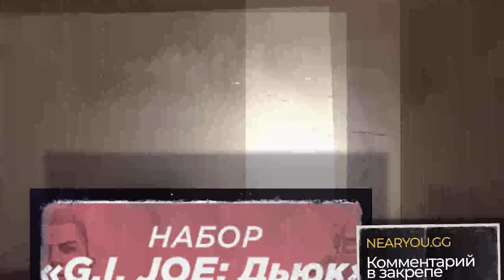ШАНС на ПОБЕДУ 0.1% - Это ЧИТЕРСКИЙ Стрелок World of Tanks!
► Сегодня будет обзорное видео на бой с шансом на победу в 0.1% и о читерском стрелке, который играл на самом имбовом и крутом барабанном тяжелом танке 10 уровня в мире танков в world of tanks шведский ТТ-10 – Kranvagn, также получился своеобразный гайд или обзор на Kranvagn, называйте, как хотите. Какое новое оборудование 2.0 поставить на Kranvagn? Чем Kranvagn лучше или хуже AMX 50B, или T57 Heavy? Как играть на Kranvagn на открытых и закрытых картах WoT? В данном видео разберем, что из себя представляет этот танк, изучим его плюсы и минус. Расскажем, как эффективно, по-моему, мнению можно отыгрывать на данной машине, а также о концепции геймплея данного агрегата!